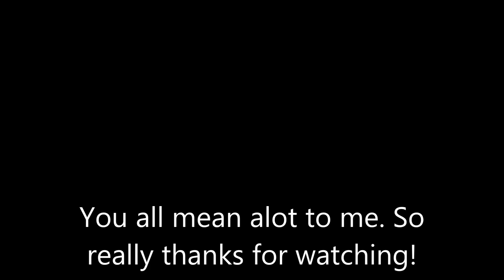Paths - Ep. 9 (Sims 3 Series Finale Sims P. )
This is the last episode. I am no longer making this series. The file I make Paths with won't open anymore. The file I make this show with will not let me long in on it. I'm sorry for that and to be honest I had no ideas for this show anymore. So I'm sorry. I'm done making this show but I will allow Sim Molly and Ade use the characters in their show if they want.

 So sorry. Goodbye;.